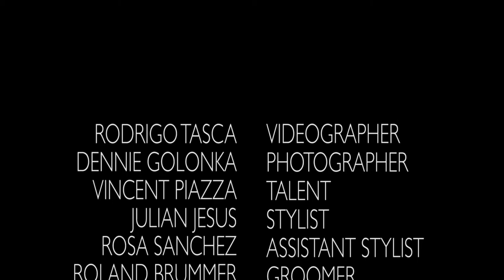Inside look with Boardwalk Empire star Vincent Piazza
Haute Living goes behind the scenes with Boarkwalk Empire Star Vincent Piazza aka Lucky Luciano for an editorial spread.

Photographer: Dennie Golonka
Videographer: Rodrigo Tasca
Stylist: Julian Jesus
Asst. stylist: Rosa Sanchez
Groomer: Roland Brummer
Video editor: Rodrigo Tasca
Location: Peninsula Hotel NYC